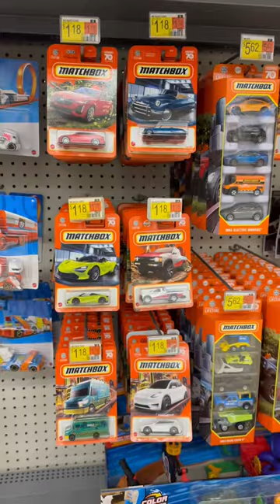Let’s Go Hot Wheels Hunting!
LIKE and FOLLOW for more Die Cast Content.